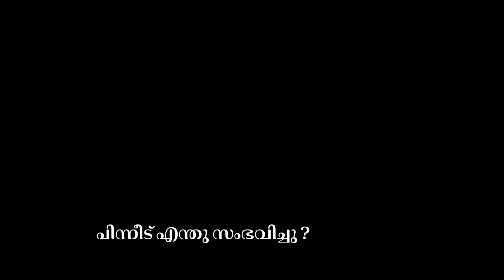സദ്ഗുരുവിന്റെ ഭാവി പ്രവചിച്ച കൈനോട്ടക്കാരൻ When A Man Predicted Sadhguru's Future|Sadhguru Malayalam